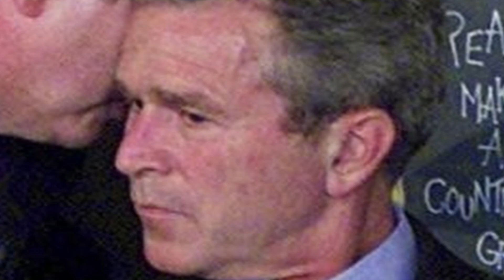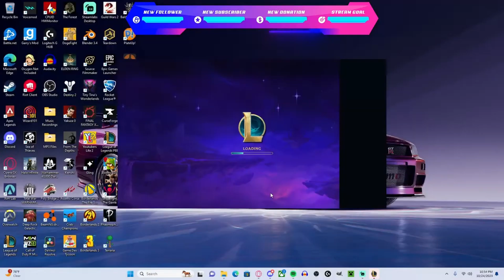TFT on easy mode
Join us every Tuesday at 8:30pm CST for some unhinged tomfoolery. Finally hit gold in TFT and am finally able to see the wife and kids.

Smooches